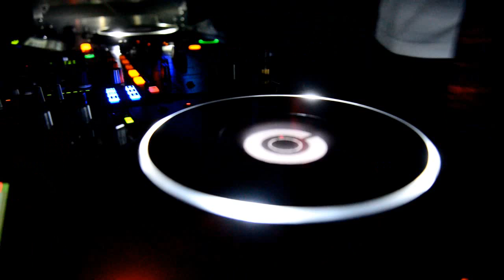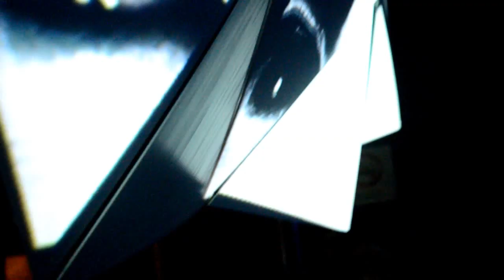3D MAPPING CHROMAPHASE VJ SHANGHAI CHINA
11Oct OCTOBER 2012
HIGHWOLF AT YUYINGTANG SHANGHAI,
With CHROMAPHASE VJ, TADI YAN AND GIVE BAND

concert producers :
Andy Yan : @了子古古
Gabriel Bancaud @gabshuai